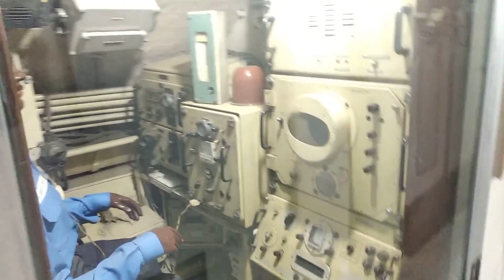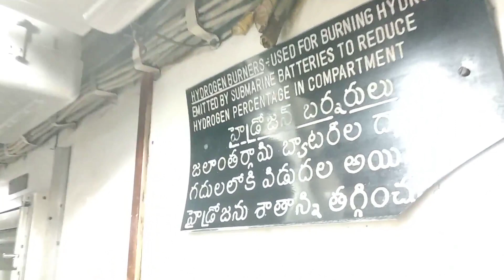VMRDA INS Kursura Submarine Museum | Vishakapatnam